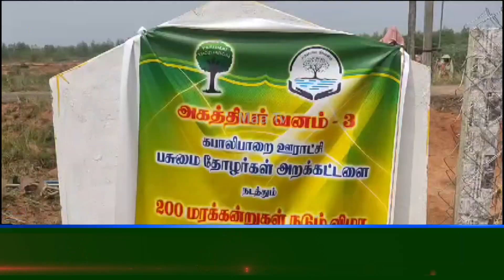செங்குளத்தில் பசுமை தோழர்கள் அறக்கட்டளை சார்பில் மரக்கன்றுகள் நடும் விழா நடைபெற்றது